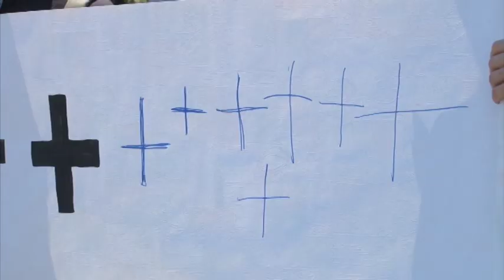“Сенцов плюс” - у день народження режисера Дніпро приєднався до всеукраїнського флешмобу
Флешмоб на підтримку Олега Сенцова влаштували у центрі Дніпра. 13 липня українському кінорежисеру виповнилося 43 роки. Свій день народження Сенцов уже вшосте зустрів у російській колонії. На площі Героїв Майдану активісти розтягнули довгі шпалери із написом “Сенцов плюс”. Пояснюють: “плюс” — це дні незаконного ув'язнення Сенцова, що досі триває. Також “плюс” – це й інші українські політв'язні — Олександр Кольченко, полонені моряки, кримські татари тощо. У заході взяли участь близько 15 людей. За ініціативи громадської організації “Інсайт”, флешмоб відбувся також у Києві, Запоріжжі та Чернівцях.